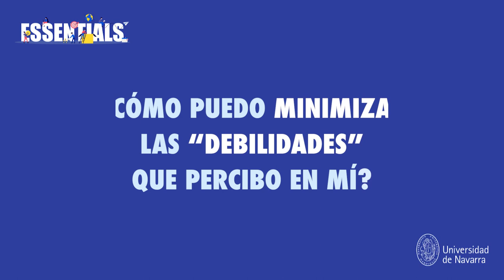Fortalezas y debilidades: cómo identificarlas y trabajarlas | Conócete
El psicólogo y profesor de la Facultad de Educación y Psicología de la Universidad de Navarra nos ofrece consejos para aprender a identificar fortalezas y debilidades y trabajarlas.